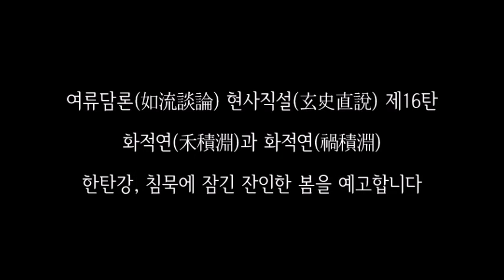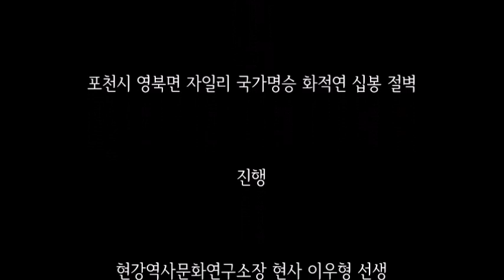[여류담론 현사직설] 한탄강, 침묵에 잠긴 잔인한 봄을 예고합니다 _ 화적연, 한탄강댐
포천시의 꽃 가는잎구절초,
멸종위기 고란초, 화강암 절벽에 뿌리내린 돌단풍
한탄강은 숱한 식물종이
상생의 둥지를 튼 생명의 강이었습니다.
허나, 한탄강댐이 생기고
뭇 생명들은 흔적도 없이 사라져가고 있습니다.
경자년 8월 대홍수가 스치고 간
국가명승 93호 화적연(禾積淵) 절벽지를 찾아
뻘 속에 죽어간 화적(禍積)을 대면합니다.
신축년, 한탄강은 침묵에 잠긴 채
잔인한 봄을 예고하며
우리들의 무지를 한탄합니다.
Ω Ω Ω
한탄강, 한탄강댐, 세계지질공원,
국가명승지, 국가명승 93호,
화적연, 영평팔경, 포천시 영북면,
자일리, 십봉, 화강암 절벽지,
고란초, 가는잎구절초, 돌단풍,
한탄강댐 폭파식, 한탄강 홍수,
뻘 퇴적층, 현사 이우형,
한강역사문화연구소,